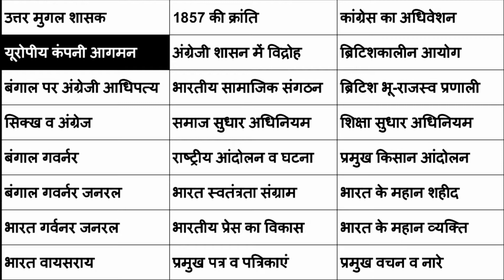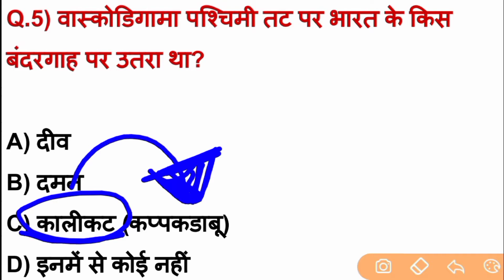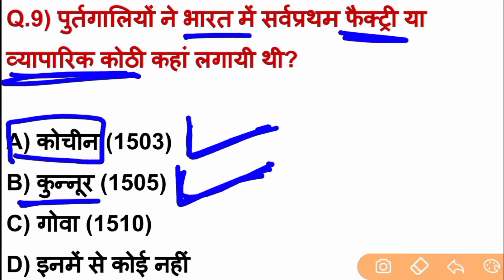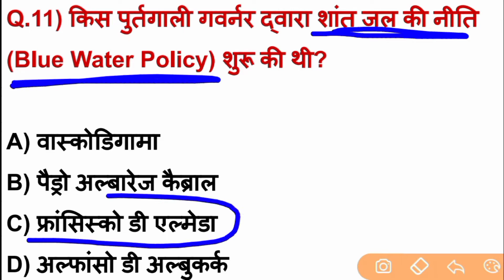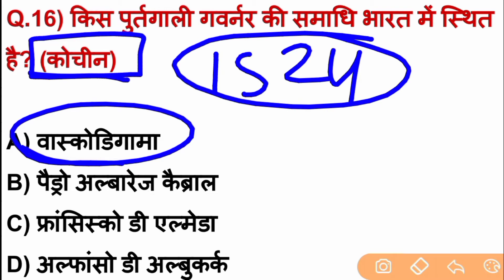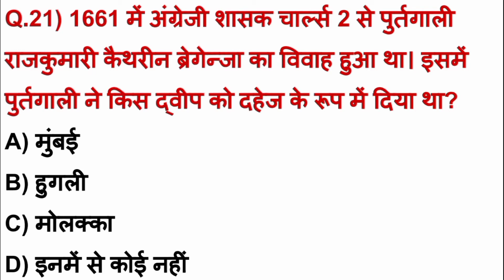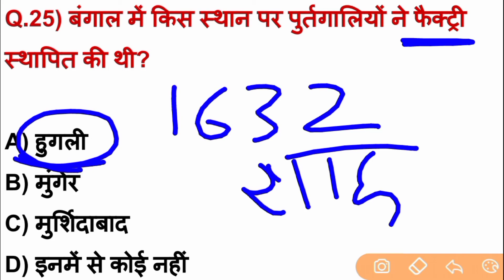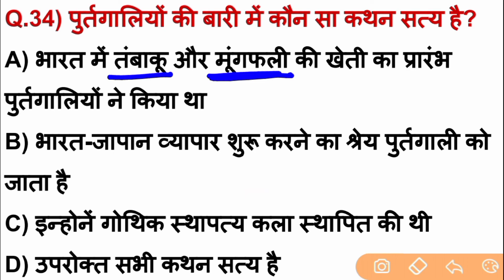Modern History । पुर्तगालियों का आगमन । यूरोपीय कंपनी का आगमन । भारत में पुर्तगालियों का आगमन